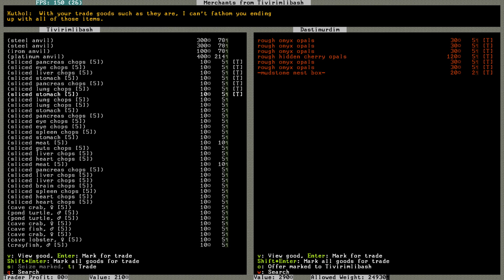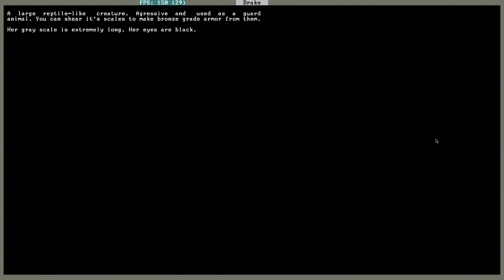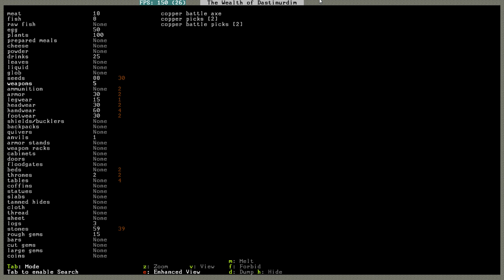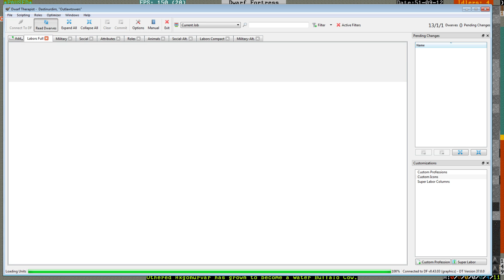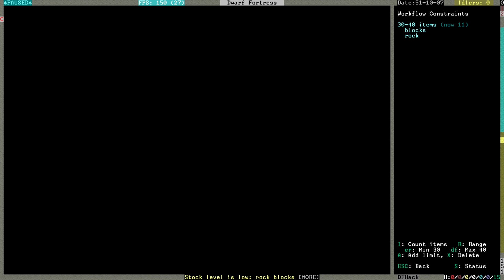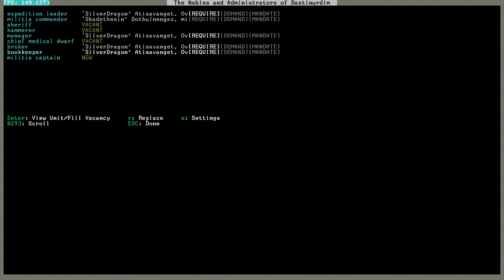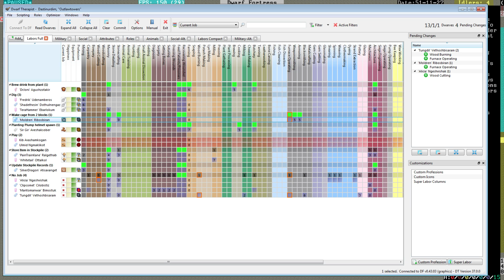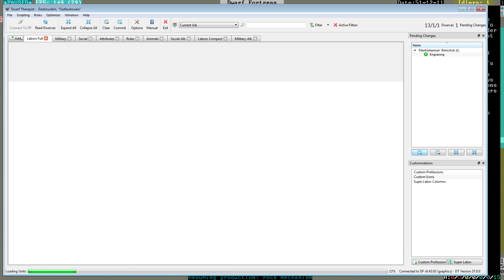Masterwork Dwarf Fortress l Celebration Stream l Part 2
Part 2 of my masterwork dwarf fortress 20k subs, 12 hour celebration stream.